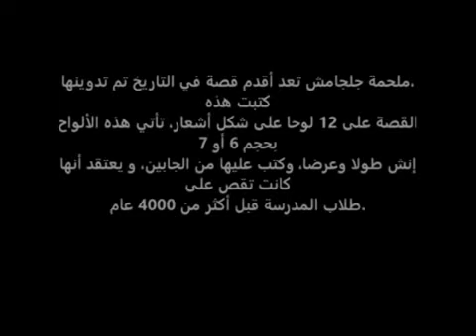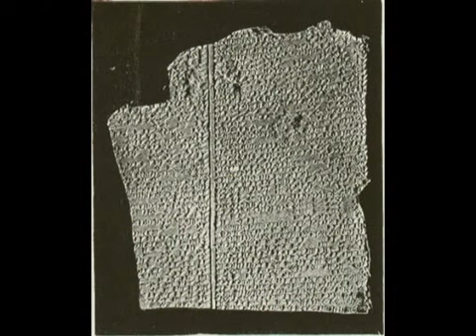ملحمة كلكامش.. الاستاذ محمد قاسم..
ملحمة جلجامش هي ملحمة سومرية مكتوبة بخط مسماري على 12 لوحا طينيا اكتشفت لأول مرة عام 1853 م في موقع أثري اكتشف بالصدفة وعرف فيما بعد أنه كان المكتبة الشخصية للملك الآشوري آشوربانيبال في نينوى في العراق ويحتفظ بالألواح الطينية التي كتبت عليها الملحمة في المتحف البريطاني. الألواح مكتوبة باللغة الأكادية ويحمل في نهايته توقيعا لشخص اسمه شين ئيقي ئونيني الذي يتصور البعض أنه كاتب الملحمة التي يعتبرها البعض أقدم قصة كتبها الإنسان.